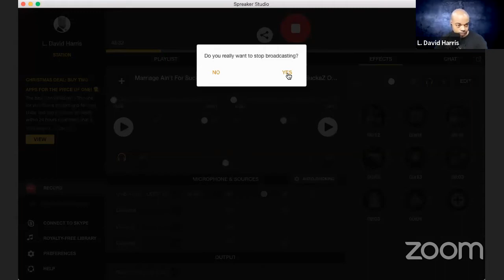Momentum: the Overall Health of YOUR Marriage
Thursday, December 14, 2017 - Episode 033 of Marriage Ain't for SuckaZ with Quest and Dave